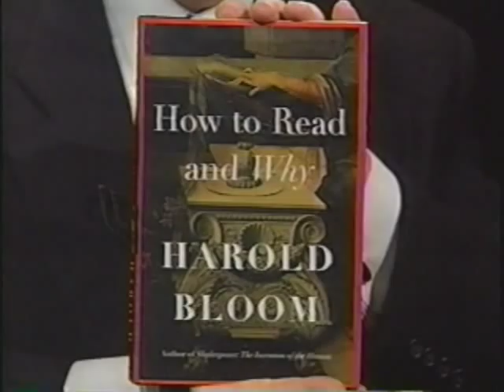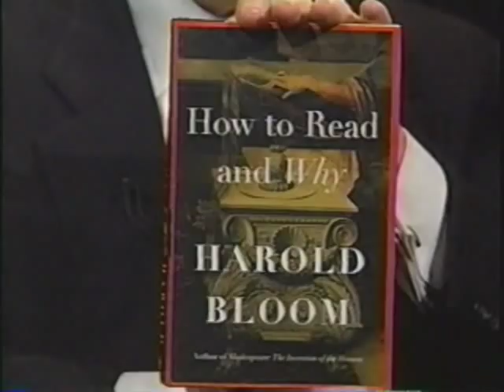Harold Bloom - How to Read and Why1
For those of you interested enough to by this video please visit C-span book tv, Harold Bloom. You may purchase it there or watch the full product.